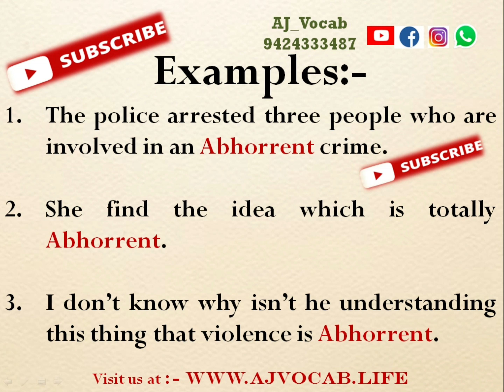घिनौना को English में क्या बोलते हैं | Ghinona ko english me kya kahate hai | Ghinauna in English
घिनौना को English में क्या बोलते हैं | Ghinona ko english me kya kahate hai | घिनौना को English में क्या बोलेंगे | Ghinauna in English | AJ Vocab

घिनौना को English में क्या बोलते हैं | घिनौना को English में क्या बोलेंगे | Ghinauna in English | AJ Vocab